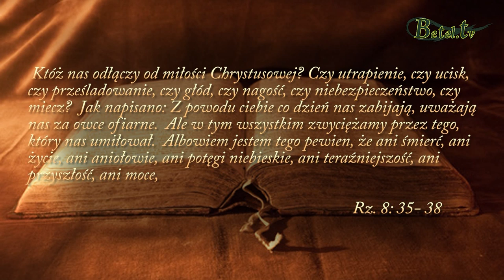02.07.2019- Prześladowanie chrześcijan- Świadectwo- Friderick Gitonga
Wielu chrześcijan na całym świecie jest zabijanych z powodu swojej wiary w Pana Jezusa Chrystusa.
Słowo Boże zapewnia nas, że prześladowania, ucisk, głód nawet śmierć nie są w stanie nas odłączyć od miłości Bożej.
Módlmy się o prześladowany kościół na całej ziemi. Jesteśmy jednym ciałem Chrystusa, dlatego zjednoczeni w modlitwie wspierajmy tych, którzy cierpią i mają się źle, jednocześnie prosząc o łaskę i nawrócenie dla ich oprawców.
Czy my sami jesteśmy gotowi odejść z tego świata, aby spotkać się z Jezusem ?
Czy jesteśmy pojednani z Bogiem?